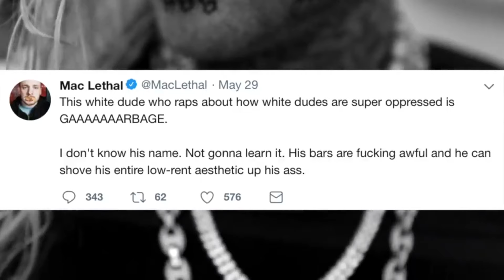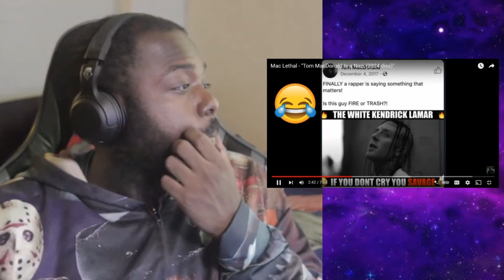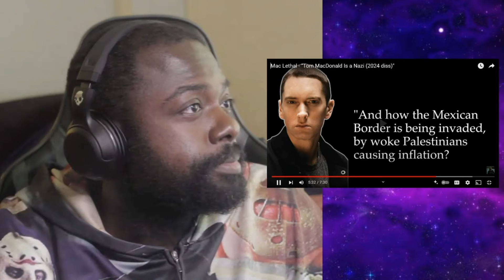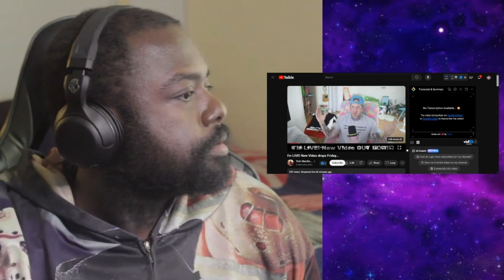Why Mac Lethal HATES Tom MacDonald (BEEF EXPLAINED)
Mac Lethal Justed COOKED Tom MacDonald